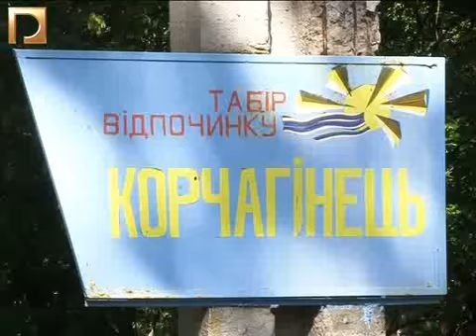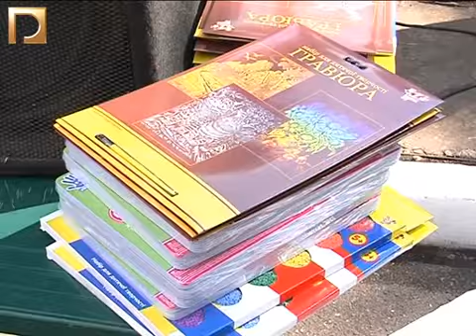Штаб з питань оздоровлення дітей